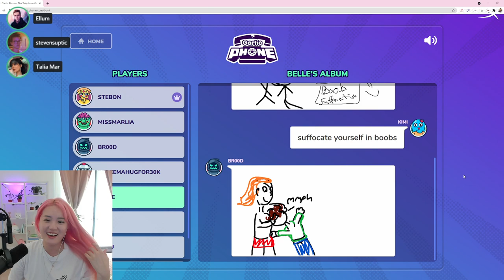Ellum Gets Suffocated In Kimi's...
Timestamped VOD: - 01:30:14